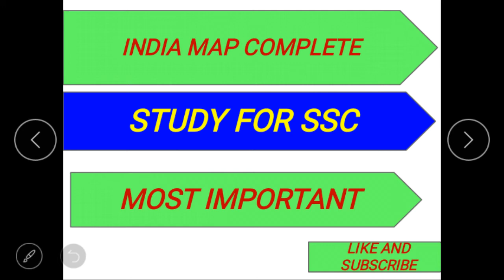Indian map complete study for SSC CGL //chsl//